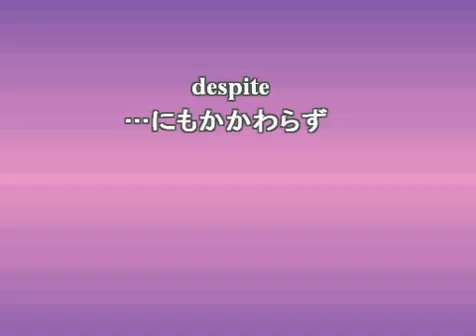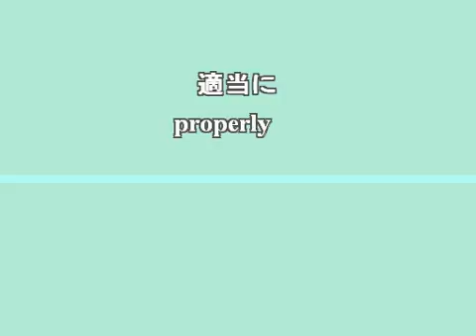今日のセレクト英単語10・Level2（2015 11 10） 20 Japanese words of the day Lv2